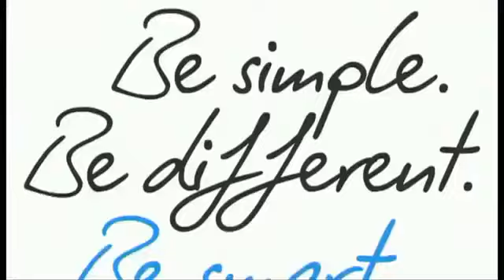Ato 10 - 2012